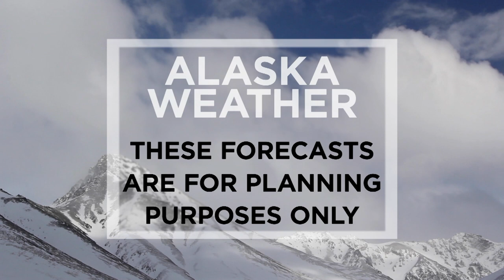April 23rd, 2023- Alaska Weather